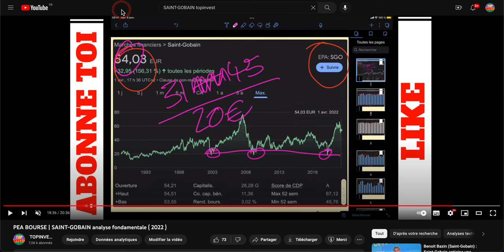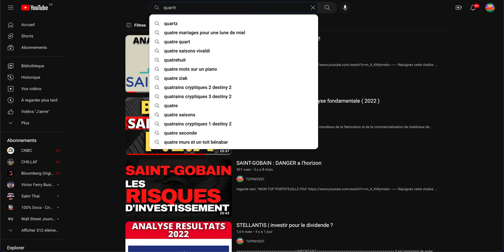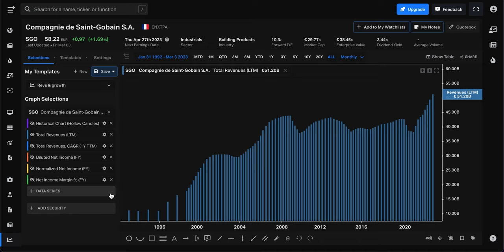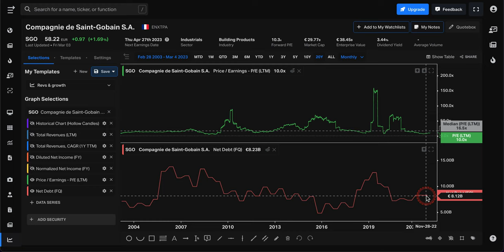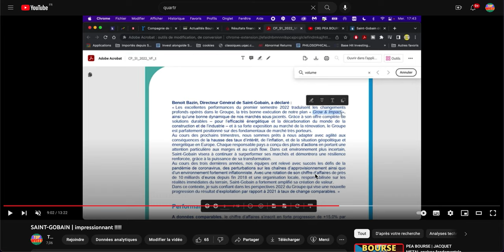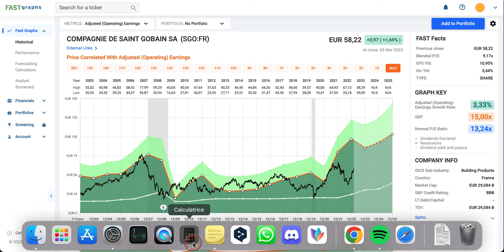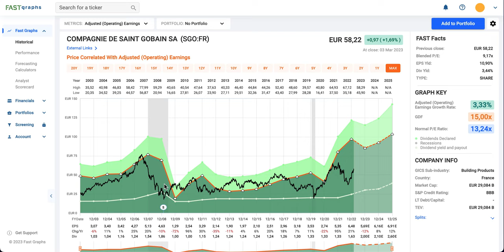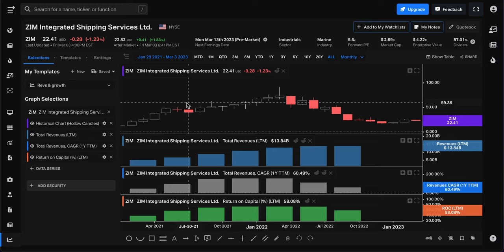SAINT-GOBAIN | investir pour le dividende ?